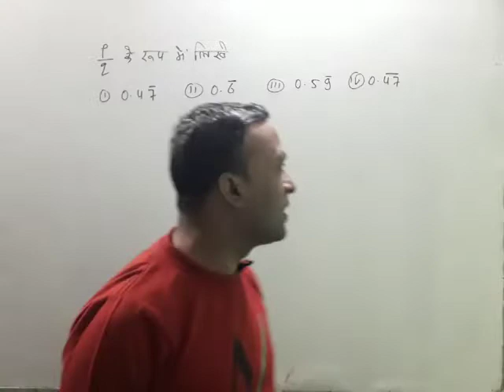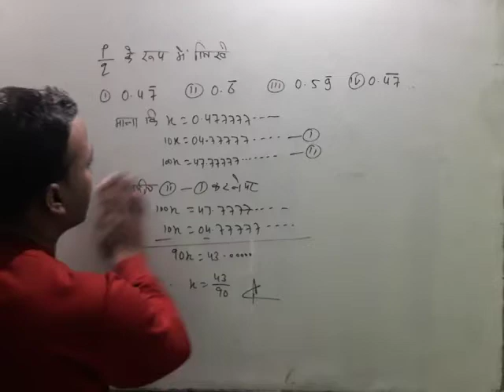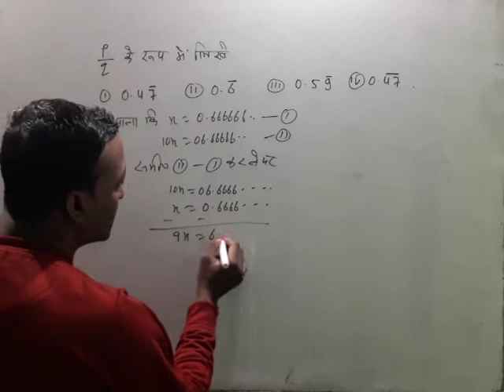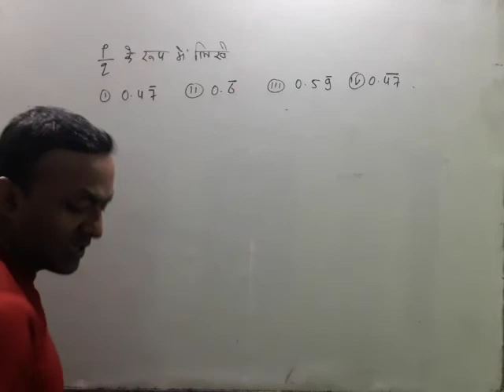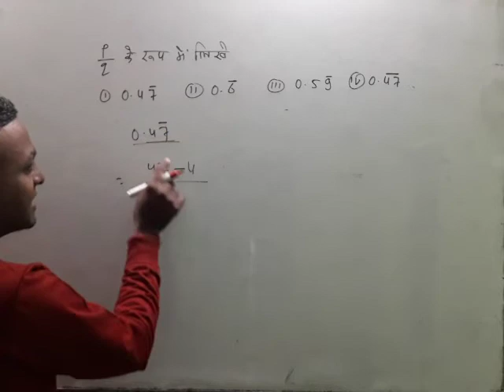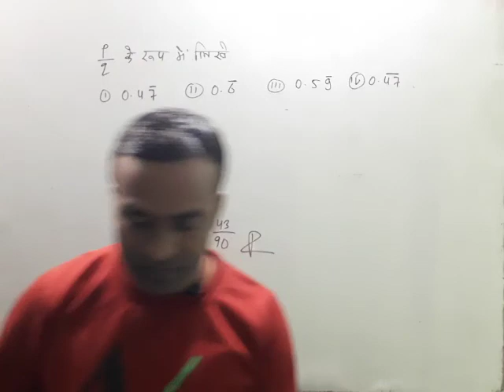class 9th math answer key 2024/bihar board class 9th math answer sheet 2024//class 9th math paper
class 9th math answer key 2022//bihar board class 9th math answer sheet 2022//class 9th math paper

link